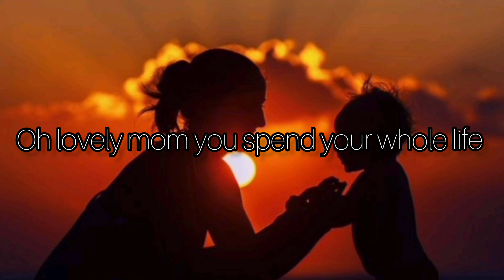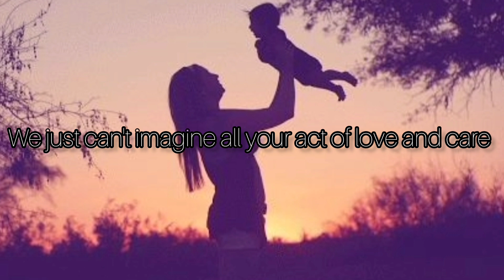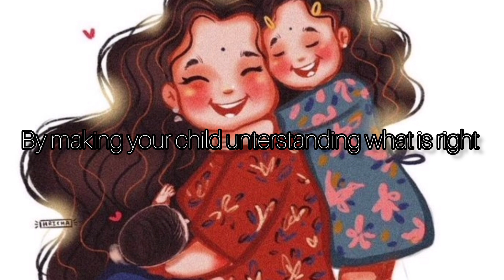Mother's day song❤️Ava wui zimiksho❤️lyrics english translation